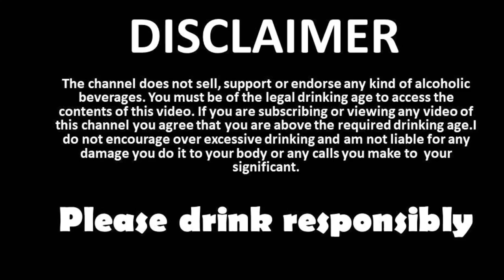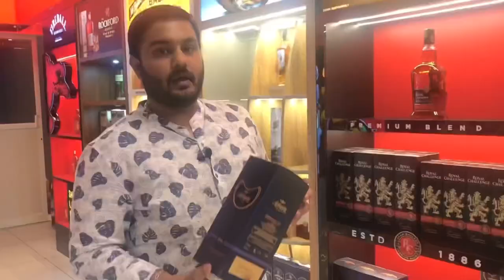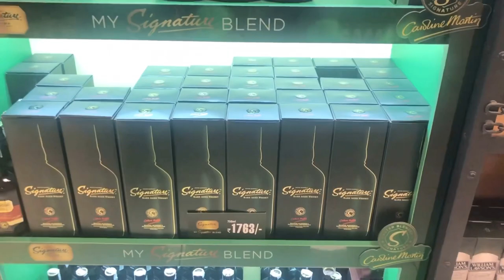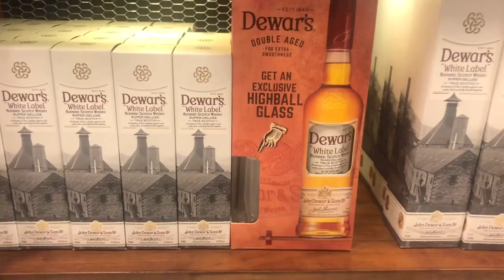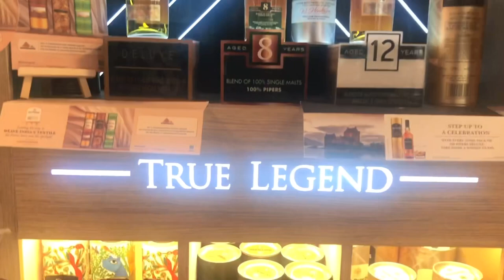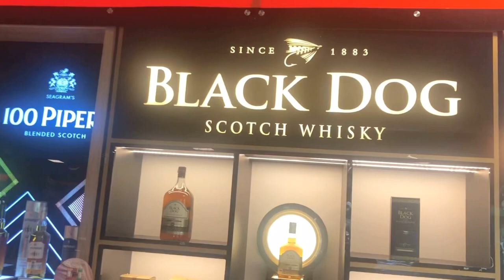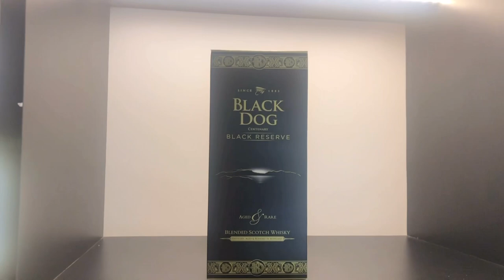Best whisky collection in Bangalore 2021 total spirits price list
All Brands and prices below in the link :-

Address: 466B, HBCS, Ideal Homes Layout, KENCHANAHALLI, RR Nagar, Bengaluru, Karnataka 560098

Buy link's:
My Camera

My Sound

My Lens

My light setup

My softBox Light setup

My softBox Light setup2

My Tripod

My Mike